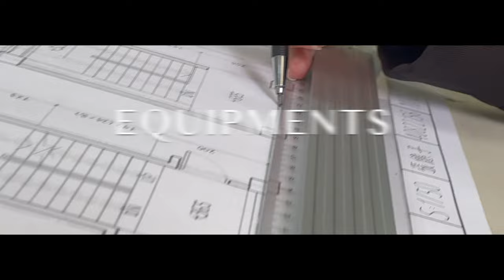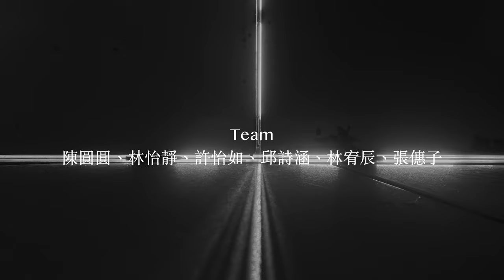2022 正修科技大學 建築與室內設計系 - 宣傳片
Cheng Shiu University Department of Architecture and Interior Design - Introduction viedio

Team / 陳圓圓、林怡靜、許怡如、邱詩涵、林宥辰、張僡子
導演 Director/ 陳圓圓
製片 Producer/ all
攝影師 Photography/ all
剪接師 Editor/ 陳圓圓

特別演出Starring/ 王立人老師、建築四年級的同學們